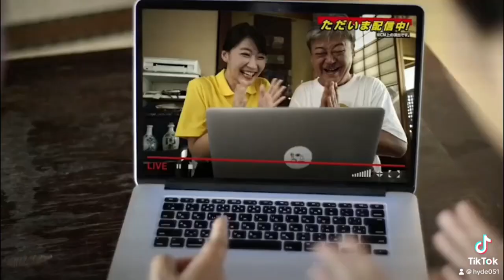この人めっちゃ気になるんだけど